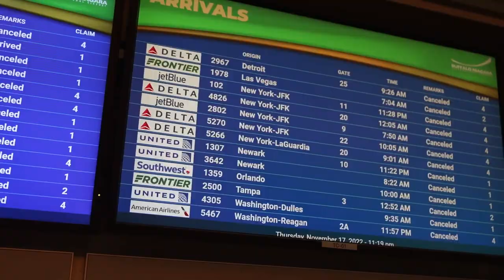H&S 2022 Christmas Video Teaser Trailer (Through The Storm)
Preview the movie that will go down as an instant holiday classic!